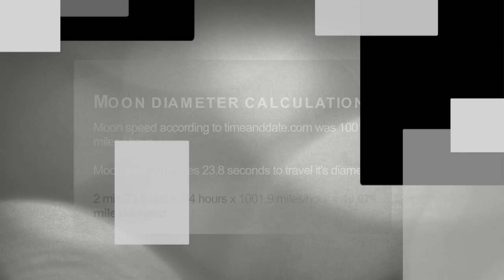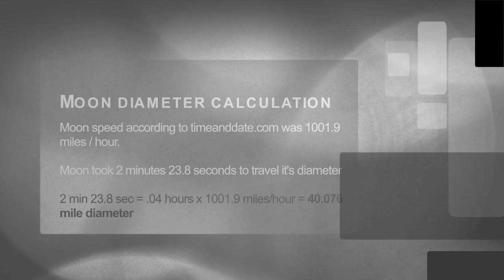Moon measurment March 21 2016 • 40 miles (smallest)